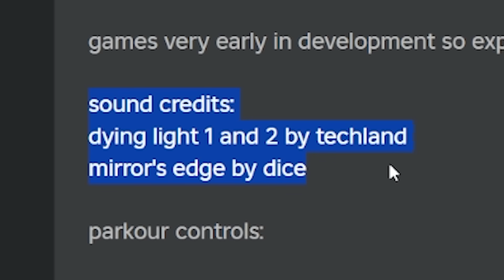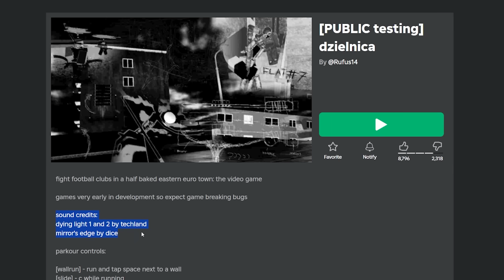THE GAME ISN'T DONE YET BUT IT'S GREAT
throw brick

►Code: sketch